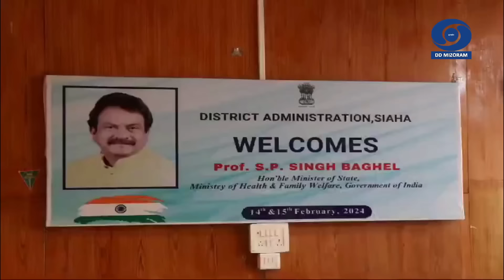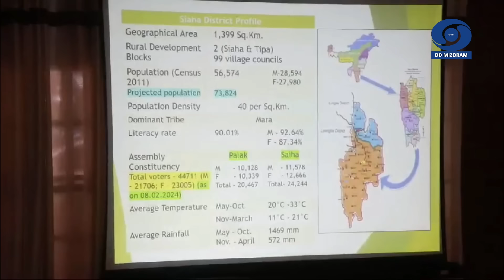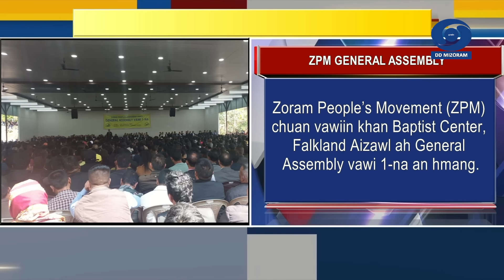DD News Mizoram - Chanchinthar Langsar | 15 February 2024 | 3:00 PM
HEADLINES:

1. Chief Minister Pu Lalduhoma’n nimin khan Burma Advocacy Group (BAG) hruaitute kawmin; Myanmar atanga raltlante duat taka Mizo mipuiten an lo tuamhlawm avangin BAG te chuan Chief Minister hnenah lawmthu an hrilh a ni.

2. Ni hnih cham tura lo zin Union Minister of State for Health & Family Welfare, Professor SP Singh Baghel chuan nimin tlai khan CEM, MADC Residential Conference Hall-ah Siaha NGO hruaitute a kawm.

3. Zoram People’s Movement (ZPM) chuan Vawiin khan Baptist Center, Falkland Aizawl ah General Assembly vawi 1-na an hmang.

4. Govt T Romana College, Sociology Department final Semester zirlaite chuan, an zirlai atana tangkai leh pawimawh UD&PA Department te hmalakna chungchang zirchianna hun vawiin khan UD&PA Conference Hall MINECO ah ah an hmang.

5. Prime Minister Narendra Modi chu vawiin hian Emir of Qatar, Sheikh Tamim bin Hamad Al Thani nen Doha-ah an inkawm dawn.

6. Sorkarlaipuiin loneitu lungawilote inbiakna neihpui a inpeih reng.